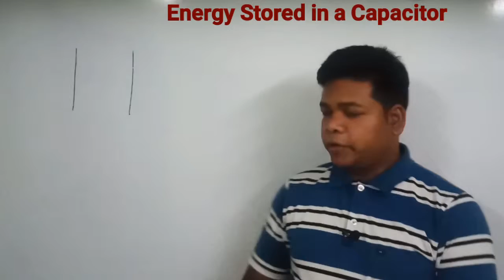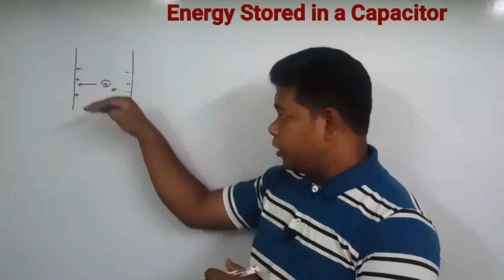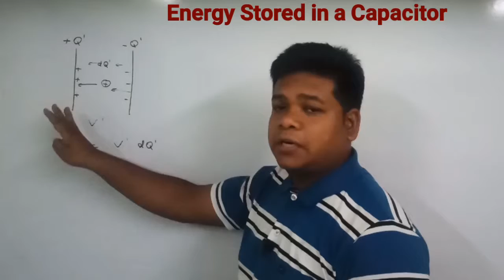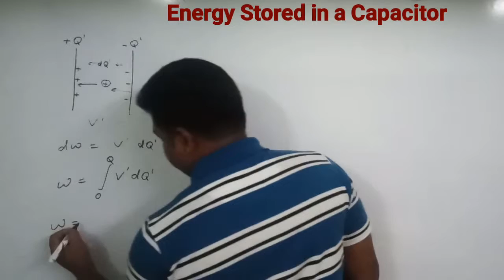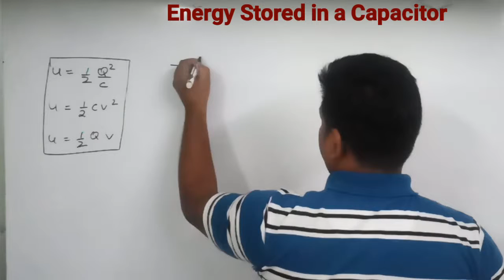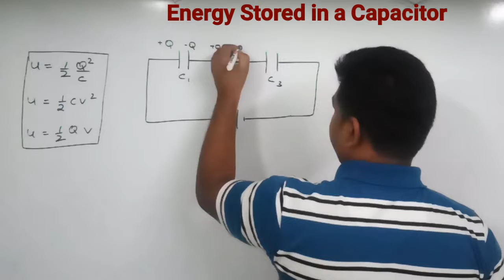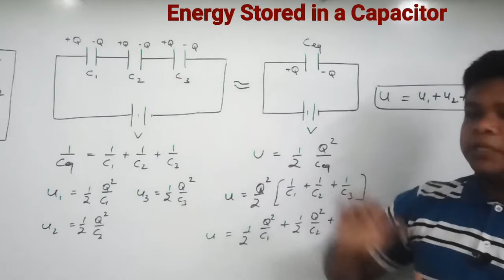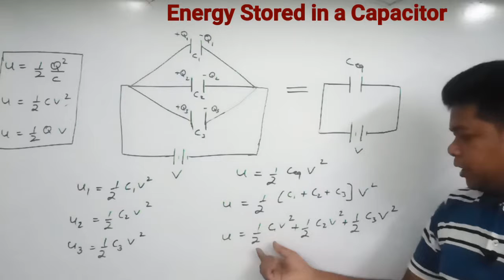2.17 Energy Stored in a Capacitor | Class 12 Physics